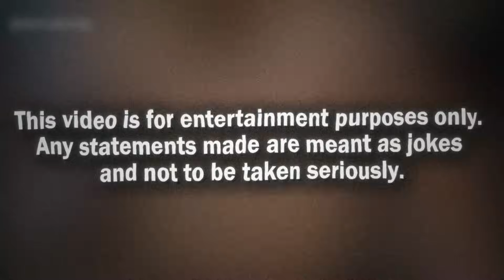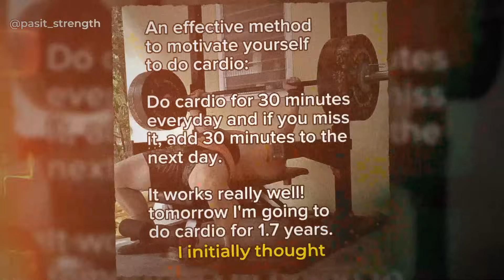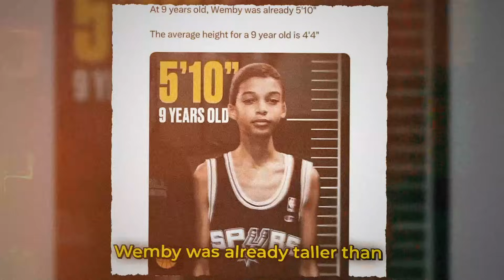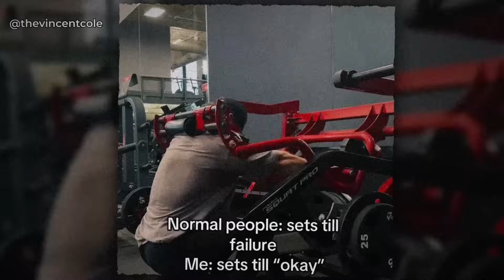"Bro Took Steroids First Day He Started Lifting..."🤦‍♂️